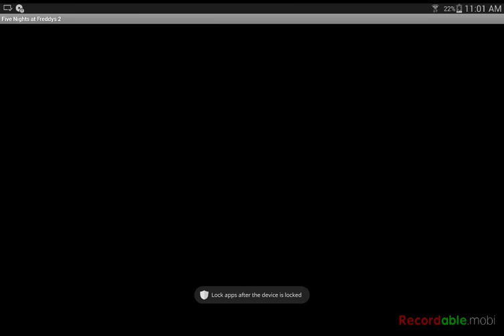IM A FAILURE|Five Nights at Freddy's 2 Night 7!(1)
I suck at everything.